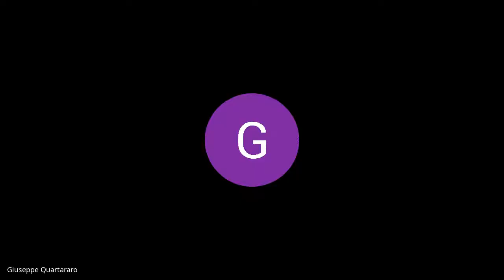Seduta III Circoscrizione 07 07 2020